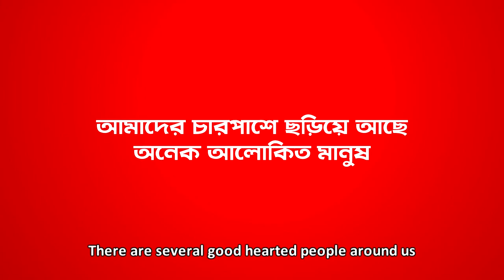Robi Social Experiment: Unveiling Transgender Perspectives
Client: Robi Axiata Ltd
Join us as we delve into a unique social experiment conducted by Robi Axiata Ltd. This video aims to shed light on the experiences and challenges faced by the transgender community. Through candid interactions and heartfelt conversations, we aim to foster understanding and empathy. Watch as we challenge societal norms and advocate for inclusivity and acceptance.
PRODUCTION TEAM:
Director: Ami Sayeed
Producer: Arif Sonnet
Cinematographer: Saddat Hossain, Arif Sonnet, Alif Islam Mukut
Editor: Nowroz Farhan
Graphics:Mahbubur Rahman Rubel
Line Producer: Sayed Konok
Production: Ershad Bhai
Studio: MVRK Studios Ltd